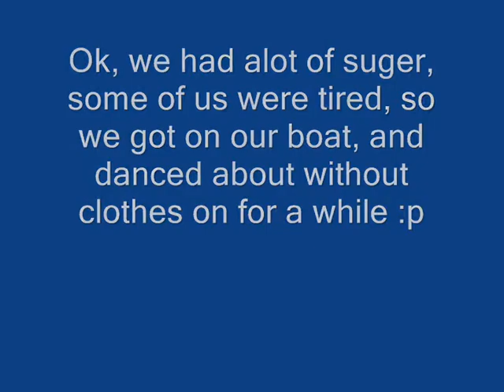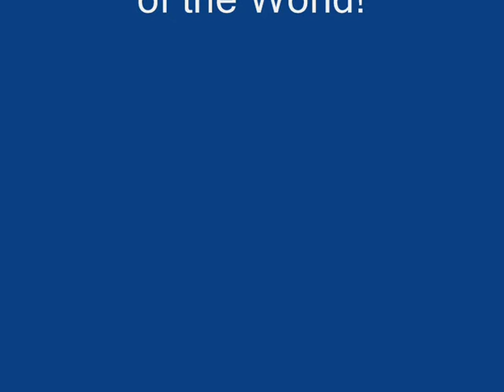Got abit bored on GW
A dance on guild wars, its just for fun, no real reason for anything but fun!